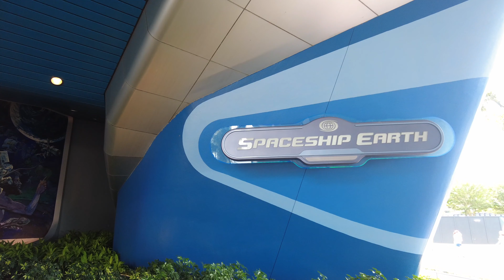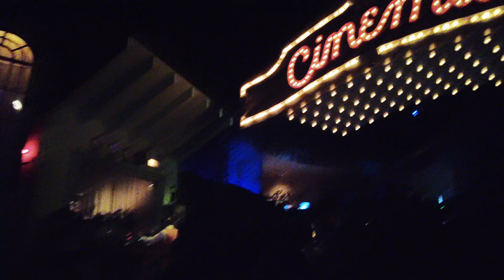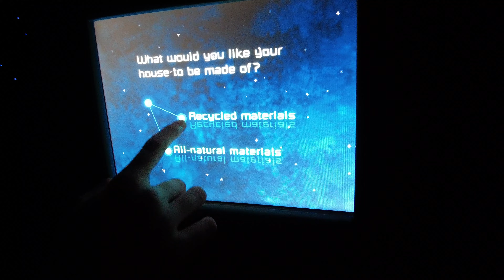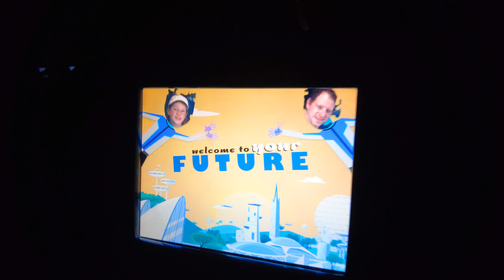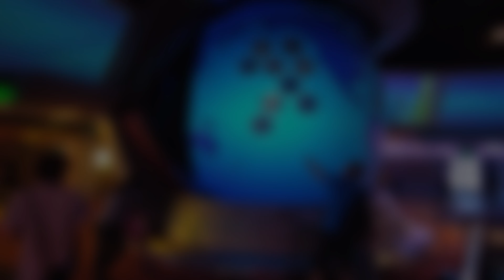Spaceship Earth at EPCOT - Full Ride Experience in 4K | Walt Disney World 2024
Spaceship Earth at EPCOT is one of the last remaining opening day attractions. Riding in Omnimover vehicles, the track spirals through the inside of a large geodesic sphere on a 15-minute adventure, showcasing the advancements in human communication which have helped shape our future.
Passengers are taken through scenes depicting important breakthroughs in communication throughout history, from development of early language through cave paintings and use of hieroglyphs, to the invention of the alphabet, creation of the printing press, and more modern communication advancements in telecommunication and mass communication.

CHAPTERS
0:00 Spaceship Earth
0:25 Spaceship Earth Ride POV
2:12 Introduction
2:50 The Cro-Magnon
3:40 The Ancient Egyptians
4:12 Thank the Phoenicians!
4:35 The Theater (and Math) is Born
5:45 Rome Burned
6:00 Books are Saved!
6:20 The Renaissance
6:38 The Age of Invention!
7:35 Rise of the Machines
10:15 Our Spaceship